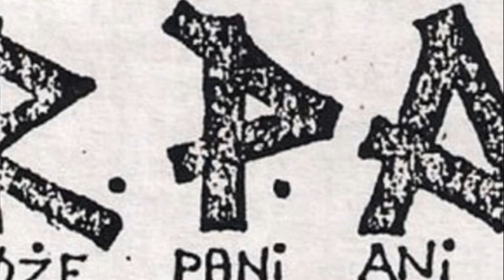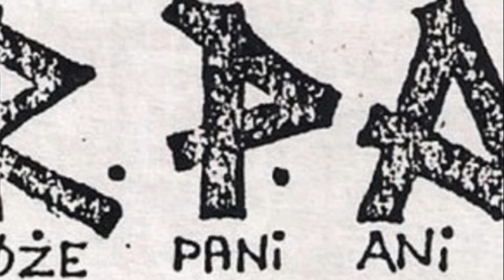R. P. A. - Obraz świata